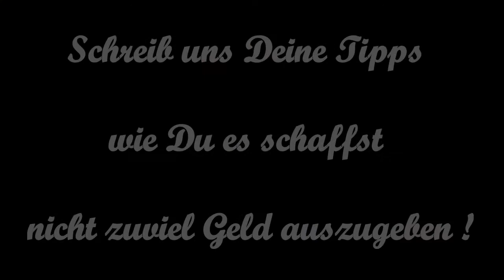Streetwear Outlet die besten Labels und Shops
Streetwear Outlet die besten Labels und Shops Streetwear ist heiß begehrt. Und noch besser ist das Ganze im Outlet zu kaufen.

Denn was gibts angenehmeres als etwas Stylishes zu kaufen und gleichzeitig nur recht wenig dafür auszugeben ? Wir haben euch hier im Artikel mal ein paar Lohnenswerte im Internet wie auch analog bzw. offline (echtes Leben und so.) rausgesucht und gelistet.

Bei Streetwear werden wir gleich nostalgisch und denken an die gute alte Zeit zurück, als es ein wahres Abenteuer war, die neuesten Streetwear-Sachen in einem Laden zu finden. In den 90ern waren diese Stores meist ziemlich versteckt, in irgendeinem Hinterhof eines Szeneviertels. Das war absolut spannend und danach stellte sich das wohlige Gefühl ein, dass man etwas ganz Besonderes gefunden hat. fancybeast, tsaebycnaf

Oft gab es in diesen Läden auch noch fetzige seltene Platten aus der Ami-Rap-Ecke oder die ersten Drum n Bass-Veröffentlichungen. Am Tag danach lag dann immer eine Spur von Anerkennung und auch Neid in der Luft. Da wir keine puren Marken-Angeber waren, haben wir die coolen Klamotten natürlich auch mit typischen Aktivitäten kombiniert, die man früher machen sollte, um als Streetwear-Träger nicht als reiner Poser abgestempelt zu werden.

Also waren wir quasi "gezwungen" mit Breakdance zu starten und auch zu skaten. Das hat natürlich auch extremen Spaß gebracht und bei den Mädels hat das Ganze die Chancen auch nicht verschlechtert.